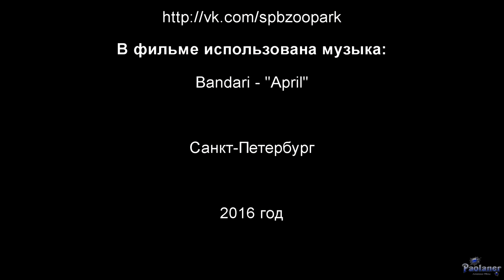Ленинградский зоопарк. Корелла (2016)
Корелла — птица семейства какаду. Единственный вид рода. Обитатели Ленинградского зоопарка (г. Санкт-Петербург).
Bandari - "April".